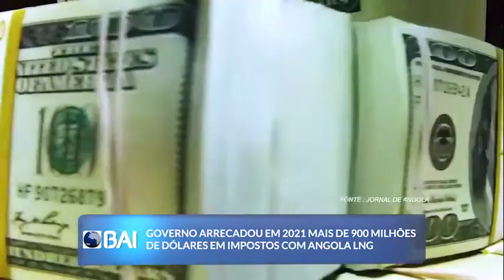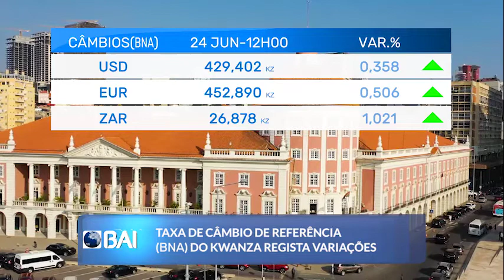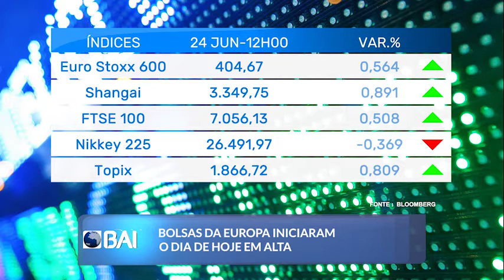Mercados ao Minuto BAI: 24 de Junho de 2022 (BAI)